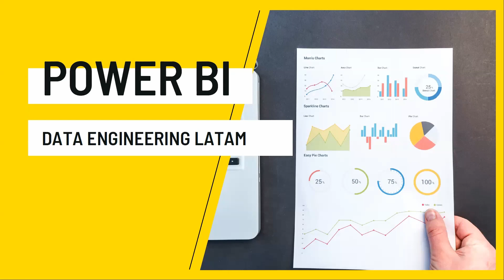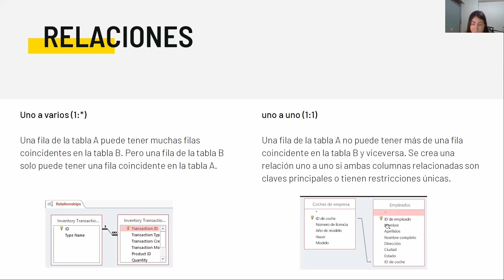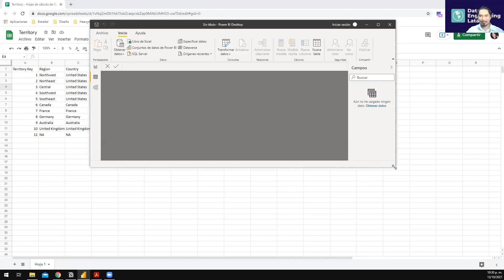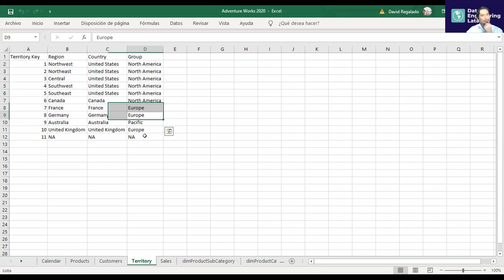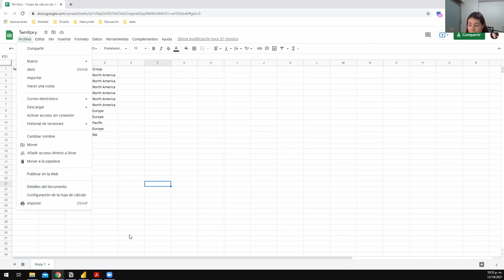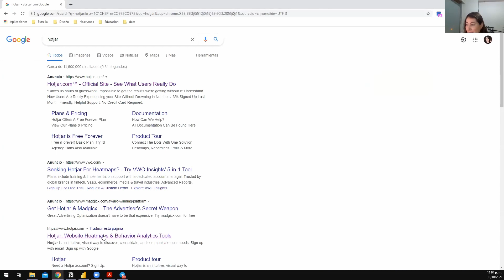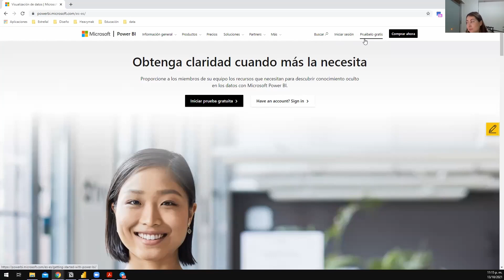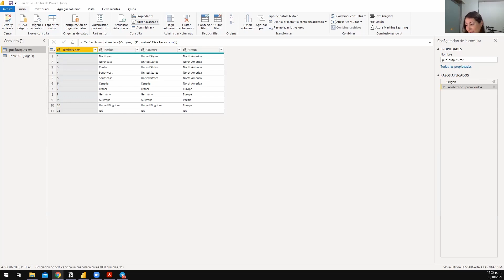Supercharge Power BI - 02: Cargando datos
Título: Supercharge Power BI. Power BI is Better When You Learn to Write DAX
Autor: Matt Allington
Chapter 2: Concept: Loading Data
Ponente: Andrea Vásquez

"Cuando se conecta a una base de datos de SQL Server. Hay dos modos que puede usar en Power BI Desktop al cargar datos desde una base de datos como SQL Server: Importación y DirectQuery."

Cargando datos a Power BI desde Google Sheets

"El motor de modelado de datos que se usa dentro de Power BI es el mismo que se usa en Power Pivot para Excel. El modelado de datos no es un término que a menudo sea familiar para los usuarios comerciales, ya que normalmente es el dominio de los profesionales de BI de TI. Pero este ya no es el caso, gracias a la introducción de Power BI y Power Pivot para Excel."

"El modelado de datos es el proceso de tomar datos de varias fuentes; cargar, estructurar y relacionar datos de forma lógica con otros datos; y mejorar, embellecer y, en general, preparar los datos para su uso. El objetivo es permitir que los datos se utilicen sin tener que escribir una consulta personalizada cada vez que desee ver un subconjunto diferente de datos."

📣Únete a la comunidad Data Engineering LATAM en las distintas redes que tenemos

Grupos de Estudios:

🎤 English Speaking and stuff
🎤 DAMA's Study Group (Data Management)
🎤 Databricks Certified Associate
🎤 Apache Airflow Study Club
🎤 Power BI como debe ser
🎤 Club de Lectura / Designing data-intensive Applications 🐗

🎤¿Quieres dar charla en la comunidad?

📢 ¡Pasa la voz y ayúdanos a ser la comunidad más grande y chévere de todas!